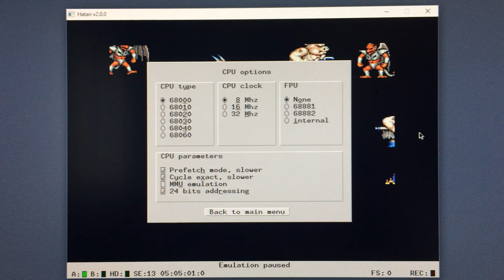WIP: Daimakaimura for the Atari STE - stress test (sprites only)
A short real gameplay sprite stress test using the invincibility cheat. It shows the limits what can be expected on an 8 MHz machine (which also has to sacrifice speed for drawing the sprites compared to the CPS1 system).